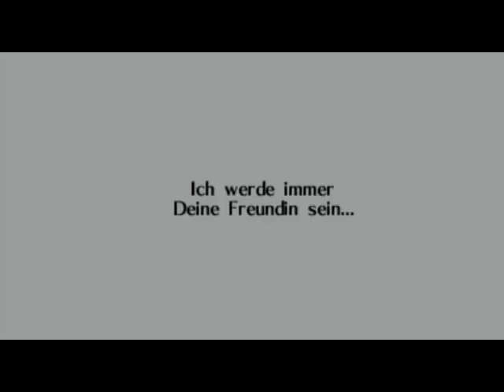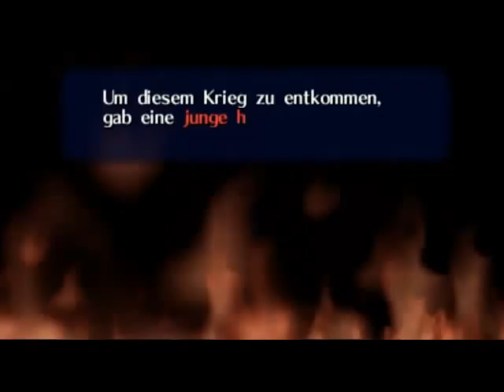Ocarina of Time Part 22 - Verloren in den Wäldern (2/2)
Baseball mit Phantom Ganon ;D